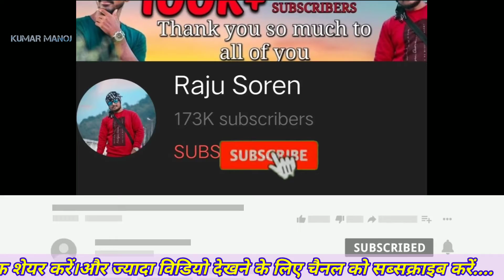7 taka-2 | New Shorai Upcoming Video 2020-21 // Dhani Marandi | Pankaj Murmu | Gangabati 🔥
7 taka-2 | New Shorai Upcoming Video 2020-21 // Dhani Marandi | Pankaj Murmu | Gangabati

Johar ge sanamko.

Santali Video
Santali Album
Santali Mp3
7 taka-2//sorhai song// dhani marandi/ pankaj murmu//gangabati//2020
dhani marandi/pankaj murmu//gangabati
7 taka 2 sorhai song dhani marandi pankaj murmu gangabati 2020
7 taka-2//sorhai song
dhani marandi
7 taka 2 || pankaj $ gangabati || raju soren ||dhani marandi || new sorhai video song 2020_21

🌺Shere
🌷 And stay a safe